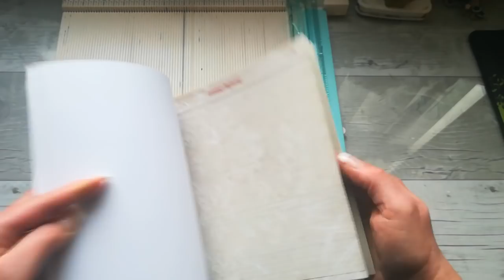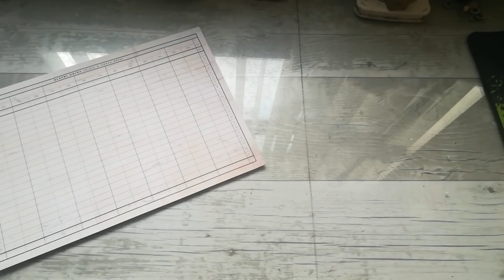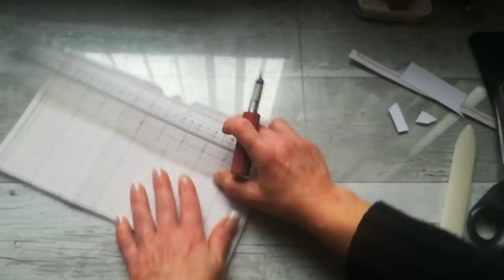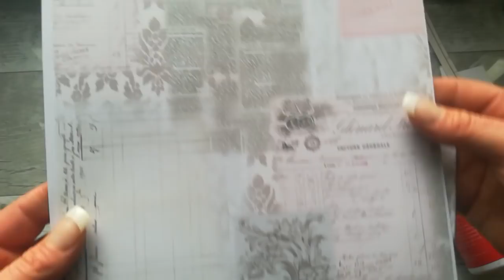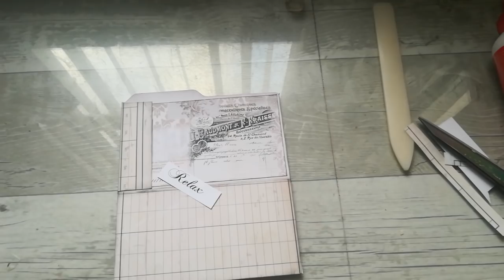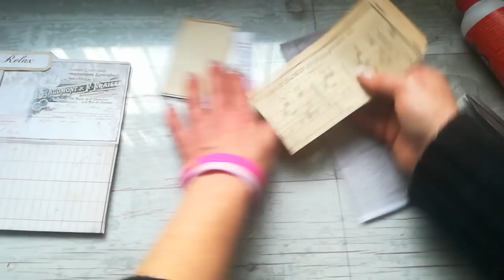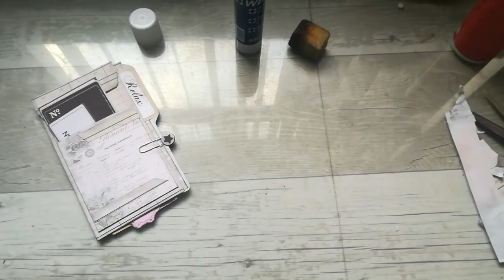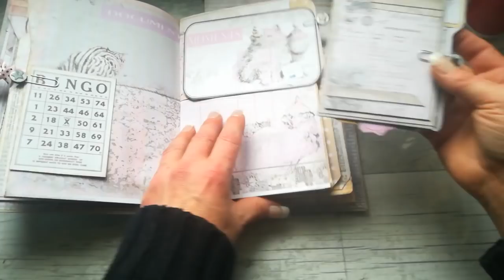Mini folder insert for journals TUTORIAL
SUPPLIES
Vintage Office paper pad
Background paper from Pawsome Life digital collection

We R Memory Keepers Crafting Tools - Trim & Score Board
Anita's PVA Tacky Glue
ELIZABETH CRAFT DESIGNS Decorative Reinforcements metal cutting die

I would like to say huge thanks belongs to my amazing patreons!